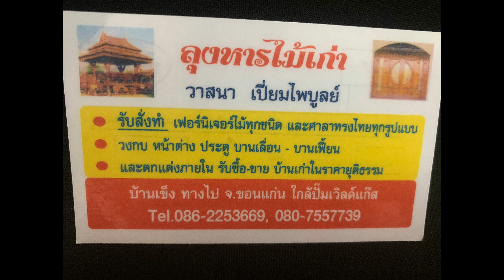ล่าสุดออกมาใหม่แรงไม่มีตกโมเดิร์นยกสูง ขนาด 10.90x7.20 ม. 2นอน1น้ำครัวโถงม้านั่ง งบ 750,000.-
พาชมบ้านไม้น็อคดาวน์ลุงหารไม้เก่า แรงไม่ตกโมเดิร์น ทรงสูง สวยๆ
ขนาด 10.90x7.20 ม. ไม่รวมชายคา
 ราคา 750,000.- ต่อรองได้
ไม้ที่นำมาสร้างเป็นไม้รวม ไม้เก่า เช่น ไม้แดง ไม้เต็ง(ไม้จิก) ไม้แคน
 💥ห้องนอน 2 ห้อง
         ห้องที่1ขนาดประมาณ 3.10x3.50 เมตร พร้อมมีตู้เสื้อผ้าและตู้วางทีวีให้
         ห้องที่2 ขนาดประมาณ 3x4.20 เมตร
💥1 ห้องน้ำ ขนาด 1.50x2.50 เมตร
💥1โถง ขนาด 3.10x6 เมตร
💥1ม้านั่ง พร้อมประตูชุดใหญ่ตรงจุดนั้น
💥1เคาร์เตอร์ครัว+ซิงค์
💥1 ระเบียงด้านหน้า ขนาด 3.60x1.20 เมตร
💥ยกสูง 2.50 เมตร เสา 15 ต้น เสาหน้า7
เสามุกด้านหน้า 2 ต้นยาว รวม 17 ต้น
💥บันได ตกแต่งสวยงาม มี2 พัก พักที่1 มี 3 ขั้นและพักที่ 2 มี 6 ขั้น พร้อมชานพักบันได
💥กระจกบานประตูหน้าต่างจะเป็นแบบบานเลื่อน ห้องน้ำประตูบานเปิด

***ราคาต่อรองคุยกันได้
🚚การส่งบ้าน ภาคอีสานส่งฟรีทุกจังหวัด
                  ภาคอื่นๆส่งกิโลเมตรละ 30 บาท

 ⛳️ที่อยู่ ลุงหารไม้เก่า บ้านเข็งทางไปขอนแก่น ต.เชียงยืน อ.เชียงยืน จ.มหาสารคาม
โทร.086-2253669 ,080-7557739 คุณวาสนา เปี่ยมไพบูลย์